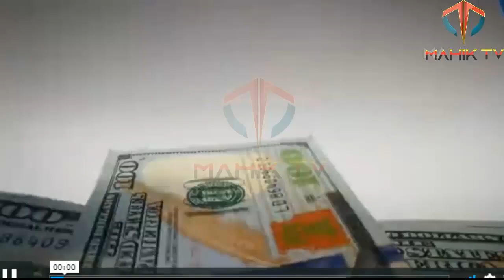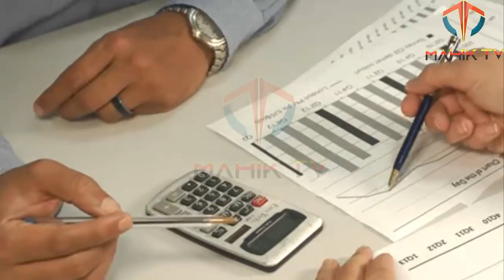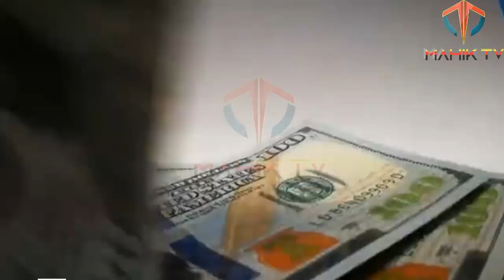10 Most Highest paying job in Pakistan || Top Highest pay job Documentary